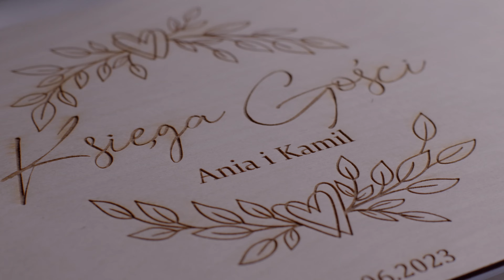Teledysk Ślubny Ani i Kamila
Pamiątka Ślubu Ani i Kamila 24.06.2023 //Etnostudio.pl//
Produkcja @etnostudio